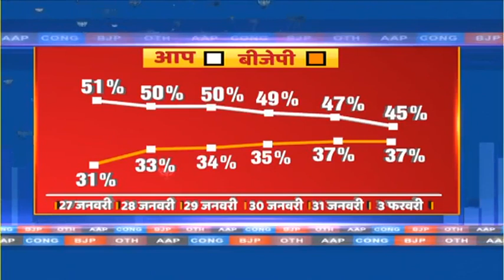CAA, Jamia, JNU दिल्लीवालों के लिए कितना बड़ा चुनावी मुद्दा ? देखिए | ABP-C Voter Survey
दिल्ली चुनाव में आज प्रधानमंत्री मोदी भी मैदान में उतरे. गृहमंत्री अमित शाह ने भी मोर्चा संभाल ही रखा है. दिल्ली चुनाव में जनता का मूड समझने के लिए हमने रोज का सर्वे शुरू किया है. ABP न्यूज़ के लिए ये सर्वे सी-वोटर ने किया है. दिल्ली के ज्वलंत मुद्दों पर हमने वोटरों से बात की है. इन्हीं मुद्दों के आधार पर ये सर्वे किया गया है.
सीएए कितना बड़ा चुनावी मुद्दा है ?
बहुत बड़ा- 60%
मुद्दा नहीं- 30%
मुद्दा है लेकिन दिल्ली में नहीं- 10%

जामिया, जेएनयू कितना बड़ा चुनावी मुद्दा है ?
बहुत बड़ा- 56%
बड़ा मुद्दा नहीं- 34%